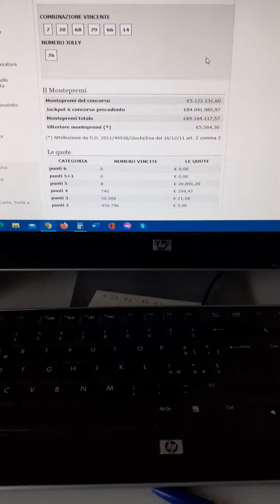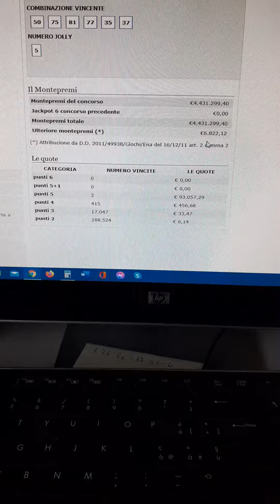Jackpot Superenalotto 2021 scomparso senza sestina vincente